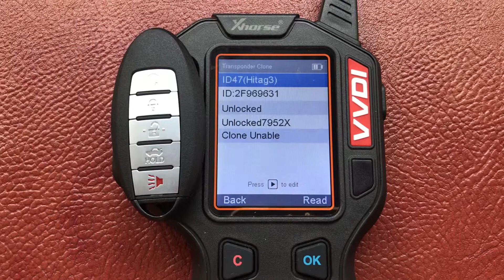FCC KR5S180144014 Smart key 5 button 433Mhz 47 chip for Nissan Altima 2013 2014 2015 P/N 285E3-3TP5A